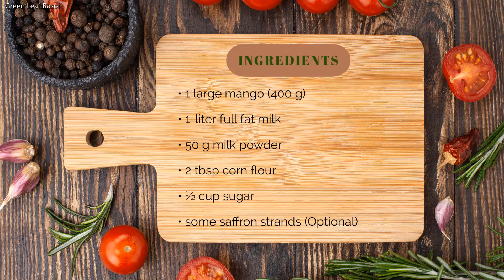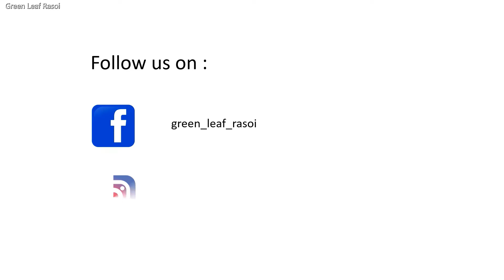Mango Ice Cream | Soft & Creamy Homemade Mango Ice Cream | Seasonal Delight | Eggless Ice Cream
Summer and mangoes are best friends!

You won’t believe it until you try it. This really is a creamy ice cream made without an ice cream machine.
Mango ice cream is the greatest gift of Summer that you can have. And you can’t beat the homemade ones. This homemade ice cream tastes exactly like the one you buy at the ice cream parlors.
Another good thing about this homemade ice cream is the fact that it is made with real mangoes. Because with the store-bought artificial flavors and essences, you are never so sure about their authenticity.
For making this rich and creamy frozen summer treat, you’ll need some good quality mangoes, milk, sugar, and little milk powder.

I am sure you all will love this homemade ice cream!

Dahi Vada | Dahi Bhalla recipe | North Indian soft Dahi Vada | Popular Easy Indian Street Food Snack: